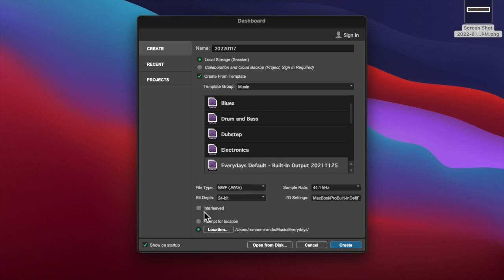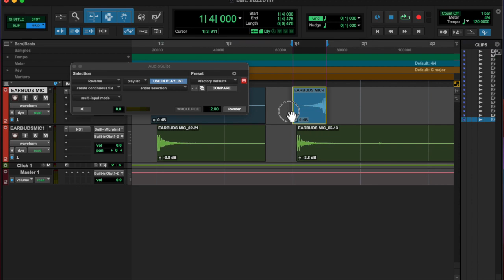20220117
BGs are forever.